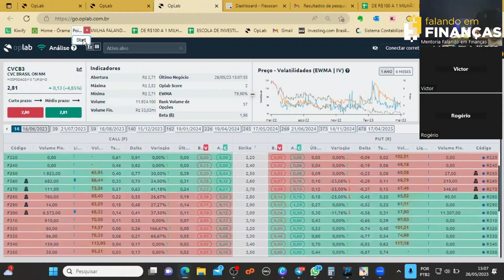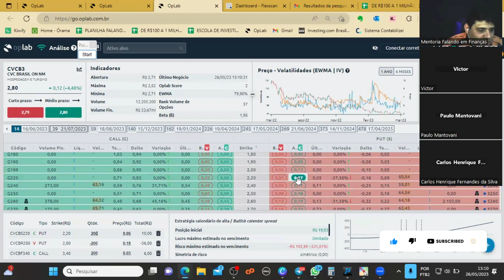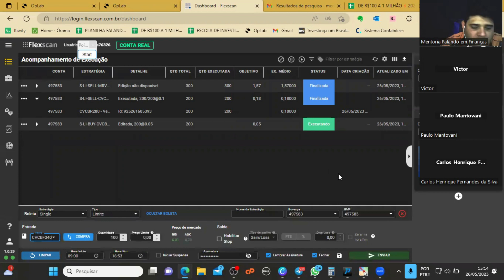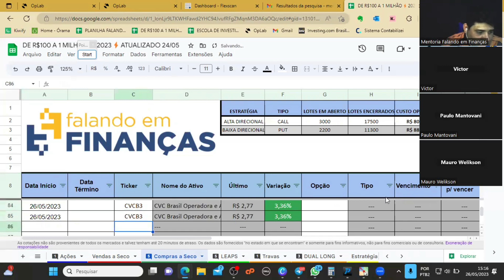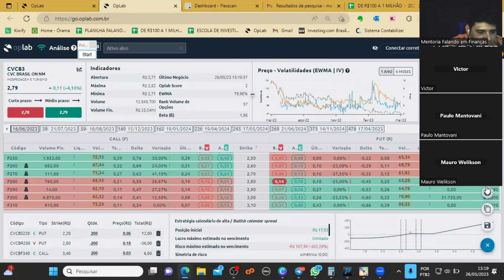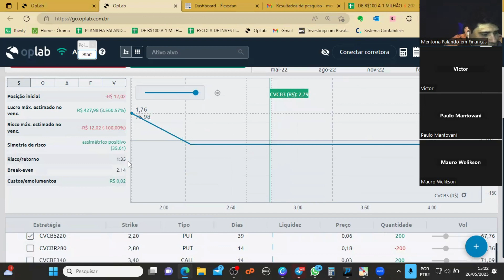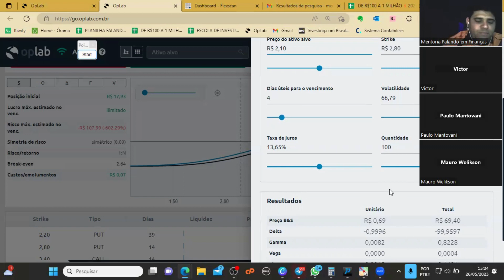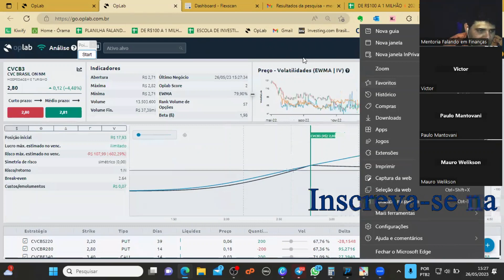Lucrando mais de 900% com o Método Fera em Opções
A Estratégia Venda de Put FERA: +1000% de Rentabilidade em menos de 1 mês com Opções de CVCB3!

🔥 Olá pessoal! Hoje eu estou empolgado para compartilhar com vocês um trecho exclusivo de uma das nossas aulas da Série DE R$100 a 1 milhão. Nessa aula, mostramos uma estratégia incrível em opções que chamamos de Venda de Put FERA, que nos proporcionou uma rentabilidade surpreendente de mais de 1000% em menos de 1 mês.

✅ Nessa aula, focamos na ação CVCB3, uma das favoritas dos investidores, e utilizamos a estratégia de Venda de Put FERA para aproveitar as oportunidades do mercado. Mostramos passo a passo como montamos essa estratégia, aproveitando o momento ideal para entrar no mercado e maximizar nossos ganhos.

💰 E o resultado não poderia ter sido melhor! Em menos de 1 mês, alcançamos uma rentabilidade impressionante de mais de 1000%. Essa estratégia nos permitiu obter lucros expressivos enquanto controlamos os riscos envolvidos.

⌛ Quero destacar que esses resultados foram alcançados em um curto período de tempo, demonstrando a eficácia da estratégia e o potencial do mercado de opções quando utilizado com conhecimento e estratégia adequada.

🔑 É importante ressaltar que esses resultados foram possíveis devido ao conhecimento adquirido na IMERSÃO MÉTODO FERA e aplicadas - NA PRÁTICA - no Reality DE R$100 A 1 MILHÃO. Através da Imersão, você terá acesso a aulas completas e estratégias avançadas que podem transformar sua forma de investir e potencializar seus resultados.

🚀 Se você está pronto para alcançar novos patamares em seus investimentos e deseja aprender estratégias como a Venda de Put FERA, não perca a oportunidade de se juntar à IMERSÃO MÉTODO FERA. Clique no link abaixo e garanta sua vaga agora mesmo!

🌟 Aproveite essa chance de aprender com profissionais experientes e potencializar seus resultados no mercado de opções. Junte-se a nós e vamos trilhar juntos o caminho rumo ao sucesso financeiro!